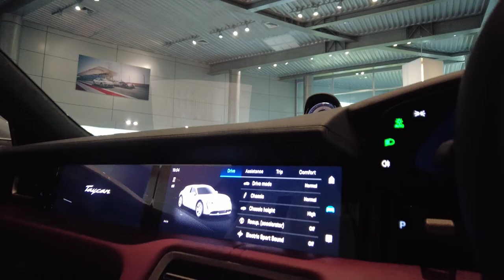Porsche Taycan Turbo Cross Turismo 625 HP dolomite silver with all tinted window สั่งเลย แรงแบบนี้ !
Details ทุกรายละเอียดสำคัญ สิ่งนี้สามารถทำให้เกิด Story ที่ไม่เหมือนใคร 🎆

รถของคุณที่สั่งกับผมก็เช่นกัน เคน AAS พัฒนาการ
ศูนย์นำเข้ารถยนต์ Porsche อย่างเป็นทางการ AAS

Authorized Porsche Dealer Thailand 🇩🇪🇹🇭

สนใจ Porsche 🚗 หรือต้องการทดลองขับ สอบถามเคนได้เลยครับ
เบอร์ 📞 และ ไลน์ 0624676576

ประกันศูนย์ Porsche Thailand 2 ปี และ ซื้อ Warranty เพิ่มได้อีกพิเศษ ✅

(“Ken” Sales Assistant Porsche AAS Motor Pattanakarn) 🚗

Line : Djken911
Wechat : Djken911

English is more than welcome 😊 with good knowledges of Porsche